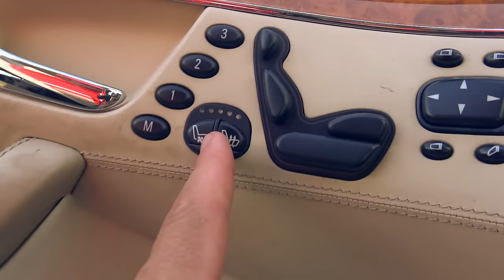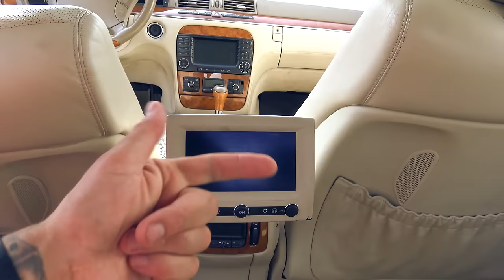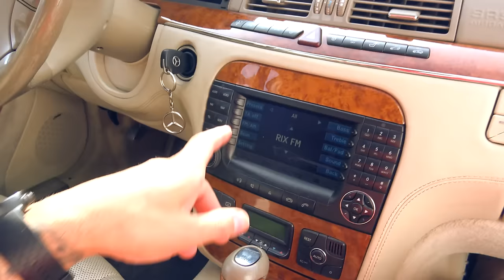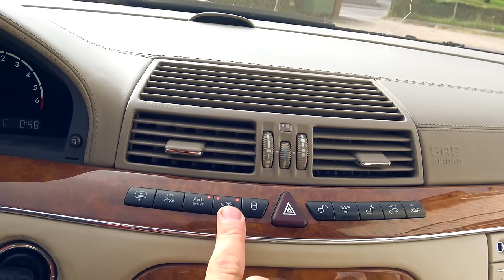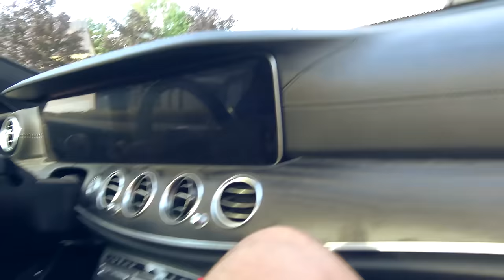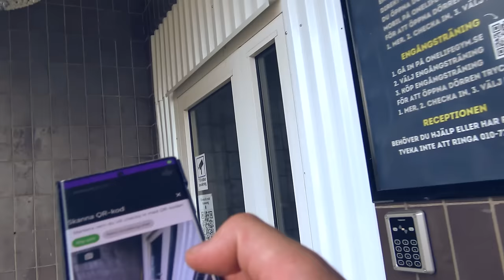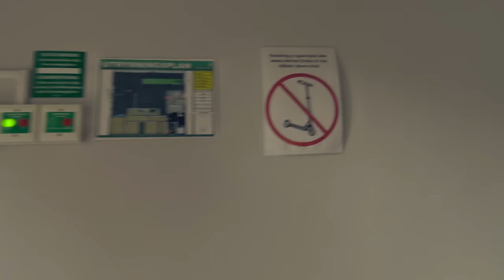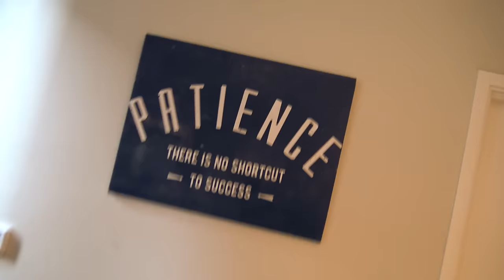Köper Sveriges billigaste lyxmerca (650hk)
I dagens video delar jag med mig av mitt senaste och mycket spännande bilköp - Sveriges billigaste lyxmercedes! 🚗✨

Bilen har en V12 Biturbo med imponerande 650 hästkrafter. En bil som kombinerar lyx, kraft och prestanda på ett sätt som få andra bilar kan matcha.

🔍 I den här videon får du:

En detaljerad genomgång av bilen och dess funktioner.
En snabb genomgång om prestandan i denna bil.
En titt på de lyxiga inredningsdetaljerna.
Min personliga åsikt.

Kommentera nedan och låt mig veta vad du tycker!

Tack för att du tittade, och vi ses i nästa video!